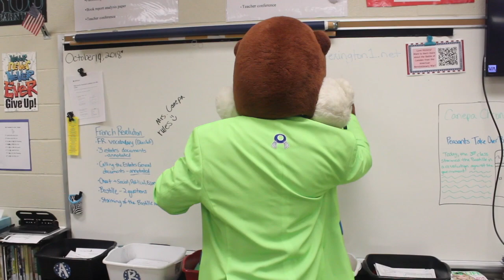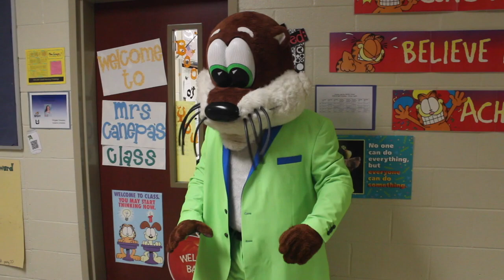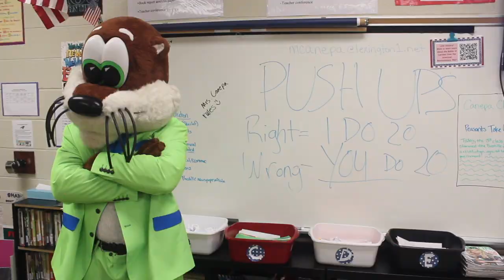The Otter Sub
The official mascot of Kid's Day, Olly Otter, tries his paw at substituting! He quickly finds out that substituting is otterly difficult!

Kid's Day of Lexington and Olly wants to let ALL substitute teachers across the country know they are appreciated for the care and hard work that they invest in our students! THANK YOU!

Special thanks to Lexington District 1, Sign Gypsies, Andy Murphy, and especially to the incredible students in this video!